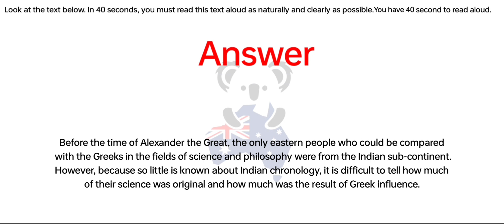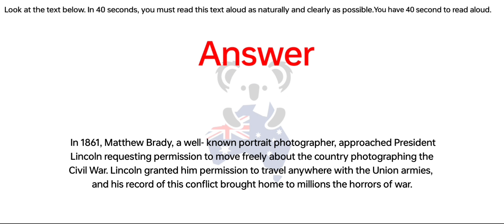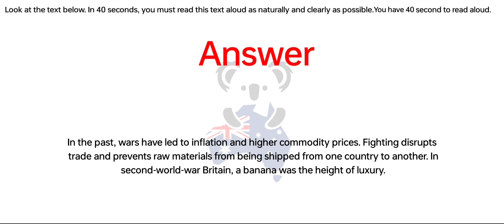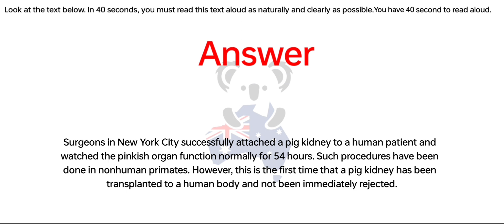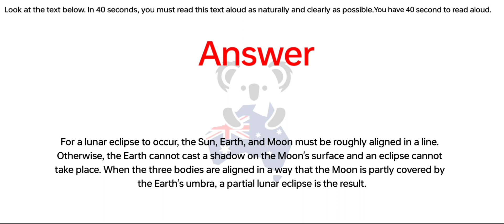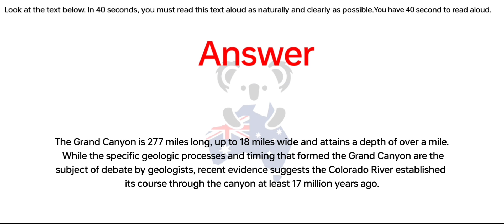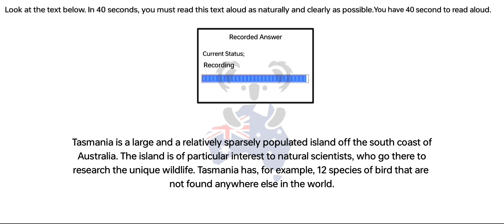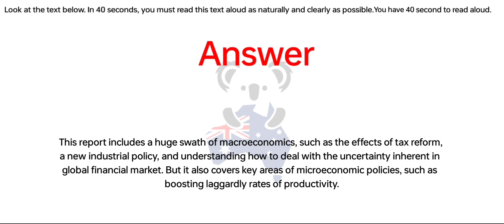PTE - Speaking Read Aloud (Part-2) Nov 2023 Exam Prediction | read aloud pte 2023, BEATthePTE max.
pte read aloud, read aloud pte careercoves, Read aloud pte

      Upload schedule:
9.00am – Read Aloud
9.10am – Repeat Sentence
11.15am – Summarise Spoken Text
10.20am – Write from dictation